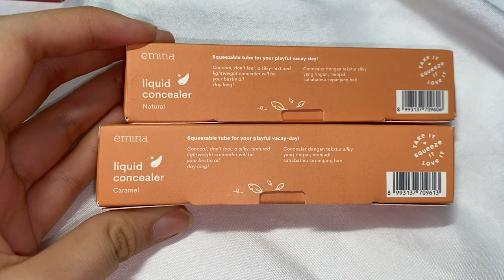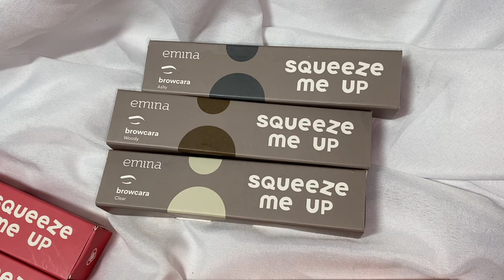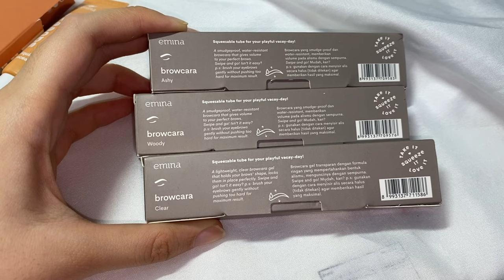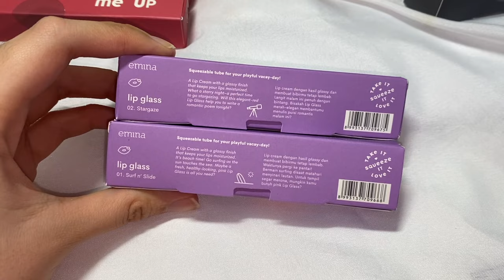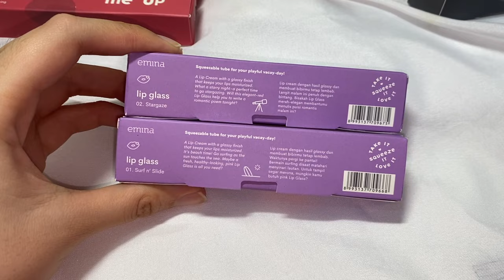EMINA SQUEEZE ME UP ?!| EMINA ONE BRAND MAKE UP TUTORIAL PAKE PRODUK TERBARU 2021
REVIEW SEMUA PRODUK EMINA SQUEEZE ME UP TERLENGKAP!!!